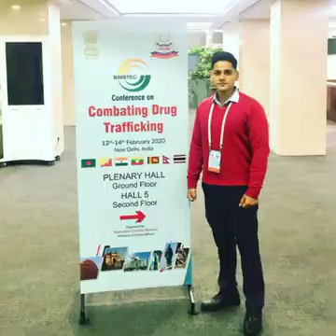upsc lover songs 🎯 upsc IAS Motivational virl video song 🧭 lakshya pandey 🥰@swastikatiwari2022